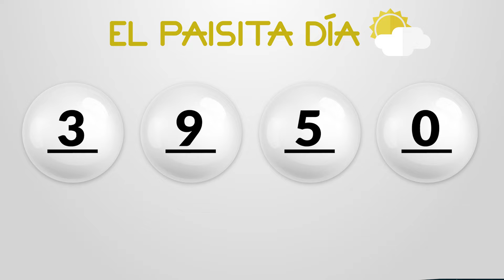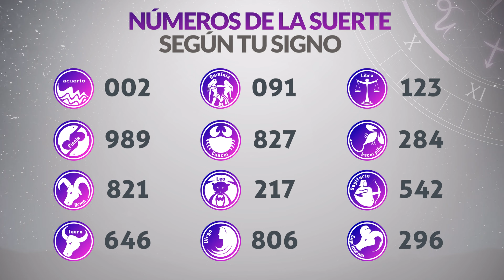Resultados PAISITA y CHONTICO DIA del Miércoles 5 de Junio de 2024 CHANCE 😱💰🚨🔥🍀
Resultado de Paisita Miércoles 5 de Junio de 2024
Resultado de Chontico Dia Miércoles 5 de Junio de 2024
Paisita 5 de junio
Chontico Dia 5 de Junio
Carbeña del cinco de junio
Chontico Dia del cinco de junio
Chance del cinco de junio
Chance Chances
loteria loterias
Carbeña ayer
Resultado de Paisita cinco de junio
Resultado de Chontico Dia cinco de junio
Resultados paisita
Resultado chontico dia
Resultado paisita
chontico dia
resultado chontico dia
paisita hoy
super paisita
paisita resultados
paisita ayer
chance resultados
sorteo paisita
ultimo paisita
sorteó paisita
paisita tarde
loteria astro
paisita día
chontico dia y paisita hoy
paisita paisita
chance paisita
invierte
resultados gana
loterias gana